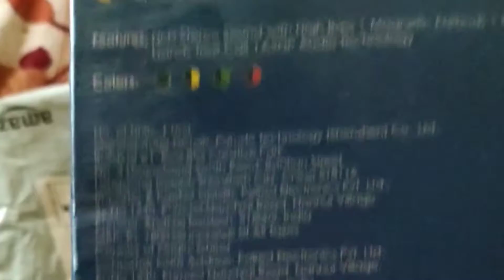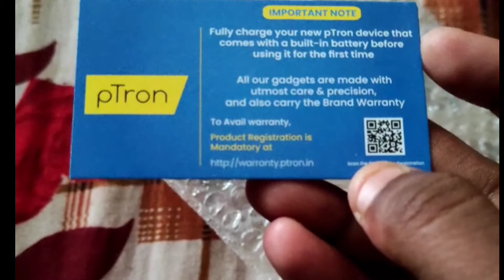ptron wireless bluetooth unboxing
i will make videos on all type of games , i will play live cricket 19 and gta v online and pubg , valorant etc..
GPU: GeForce GTX 1650 Ti
CPU: Intel(R) Core(TM) i5-10300H CPU @ 2.50GHz
Memory: 8 GB RAM (7.84 GB RAM usable)
Current resolution: 1920 x 1080, 144HZ